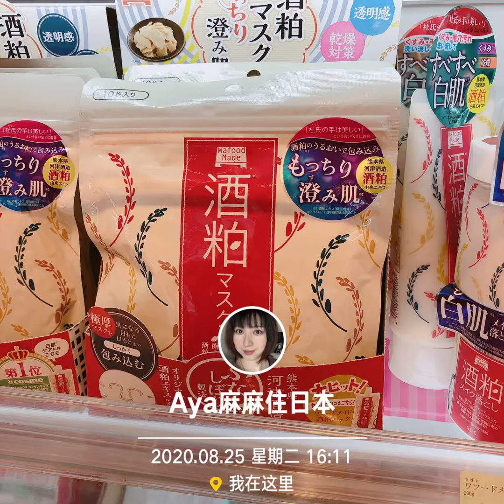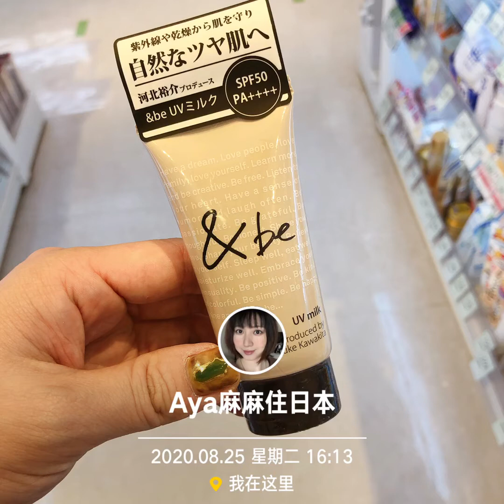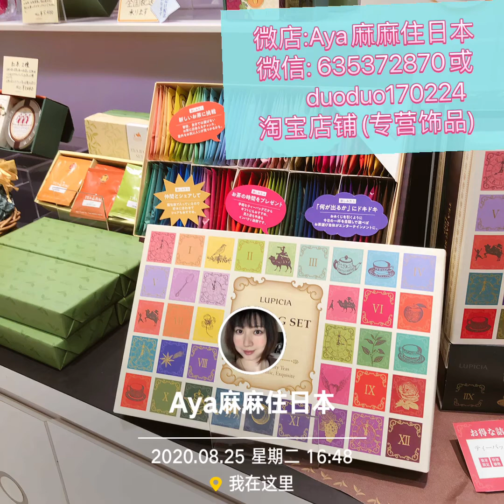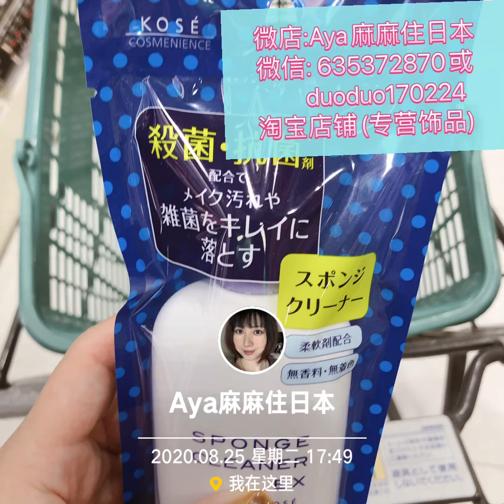【Aya麻麻住日本】日本好物推薦20200915護膚/彩妝/生活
【簡介】

【關於視頻】

*視頻1080P，大家可以通過點擊螢幕上的設置調整到1080P高清。

【其他平台】

美拍/微信公眾號/B站/小紅書/西瓜視頻：Aya麻麻住日本

【聯繫方式】

想購買物品可以添加微信wechat：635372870 ， 注明from youtube。

【如何購買物品】

1.特價中古品購買請關注微信朋友圈.視頻中中古品可以微信或者E-mail聯繫，支持海外貨幣支付

2.我的網站： (支持海外當地信用卡/Paypal)，網站中文分類可以連結日本官網查看相關物品，想買的東西列單給我就ok

【代購流程】

  把想買的東西列單給我——付款——約10-15天採購時間——封箱打包——稱重支付郵費和代購費——核對收件信息寄出——收到包裹

【我的基本信息】

膚質：混合有點敏感，夏天有點油冬天有點乾

肌膚問題：毛孔大，黑眼圈，眼袋，有時候冒痘，對部分抗皺眼霜過敏。有點曬斑

Location： 日本橫濱

星座：摩羯

喜歡吃：蝦蟹/辣子雞/水餃

Worldwide shipping

Line: ayamamainjapan

My skin type  is normal skin &  a little sensitive